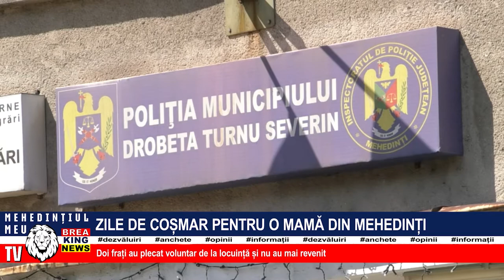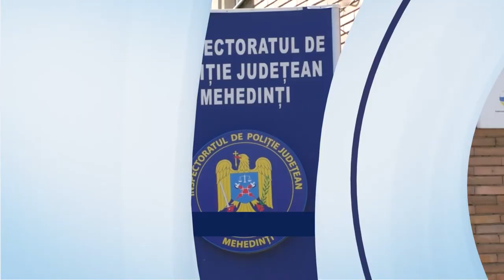ZILE DE COȘMAR PENTRU O MAMĂ DIN MEHEDINȚI